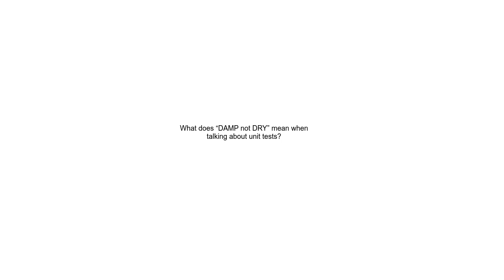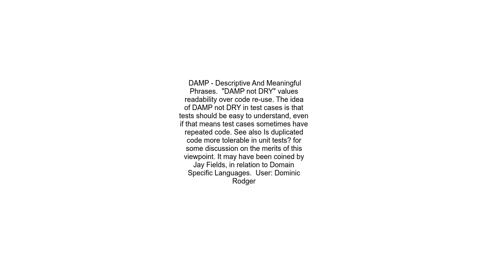What does “DAMP not DRY” mean when talking about unit tests